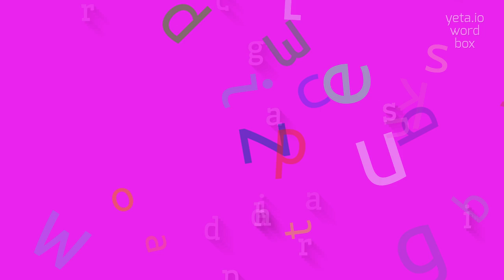How to say "cardiographies"! (High Quality Voices)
Watch in this video how to say and pronounce "cardiographies"!